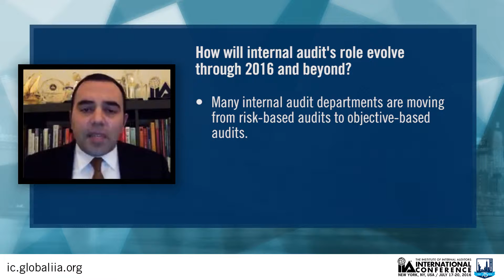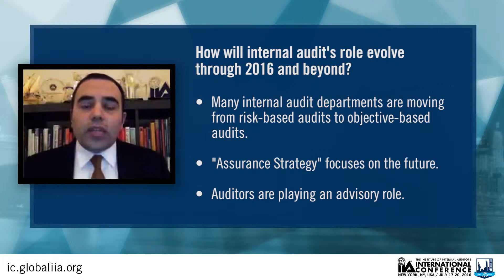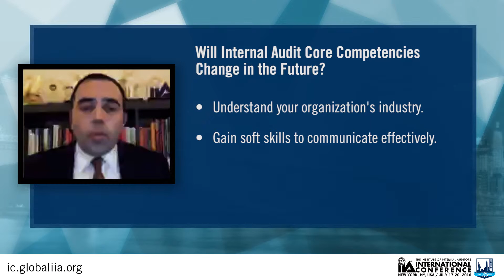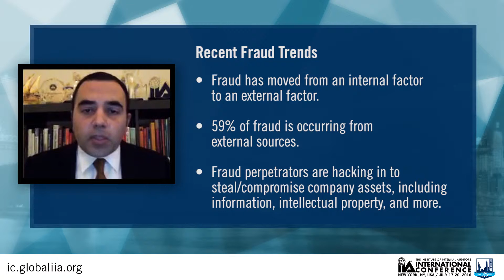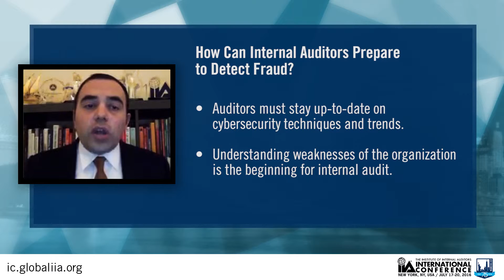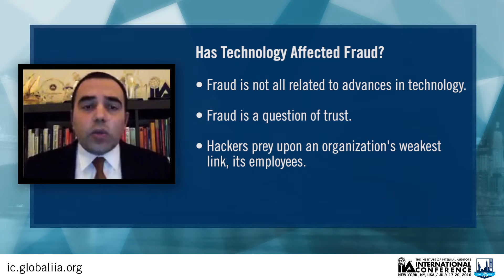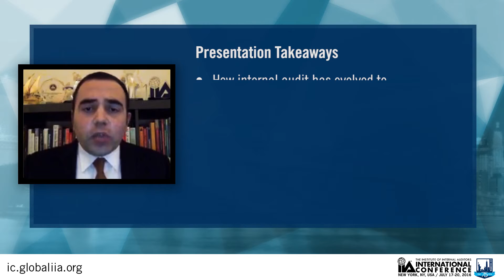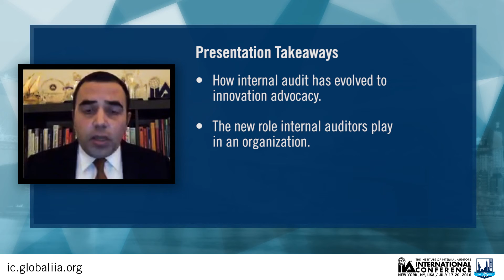2016 International Conference Speaker Preview: Iyad Mourtada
In this 2016 International Conference session preview, Shannon Steffee, senior editor for Internal Auditor magazine, interviews Iyad Mourtada, managing director at OpenThinking in the United Arab Emirates. Mourtada will present two sessions at The IIA’s International Conference in New York. His first session, “The Future of Internal Auditing Beyond 2016,” will take place on Monday, July 18, and his second session, “The Future of Fraud,” will be held Tuesday, July 19. In his sessions, Mourtada will share his views on evolution of internal audit's role as we move through 2016 and beyond, and discusses potential changes in audit core competencies for the future. Mourtada also explores how fraudsters use technological advances to their advantage and how internal auditors can best prepare themselves to detect ever-progressing fraud. Watch now to get a sneak peek of these sessions and then register for the 2016 International Conference, July 17‒20, today at &lt;a href="